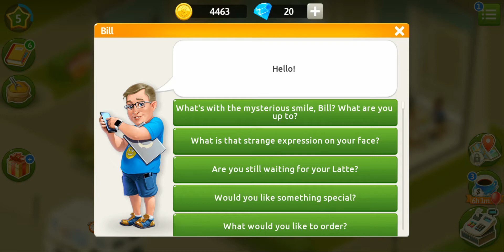How to play My Cafe Restaurant Game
Playing My Cafe Restaurant Game. Real experience.
Mobile games preview, gameplay, demo. Dozens of videos for real fans of mobile games.